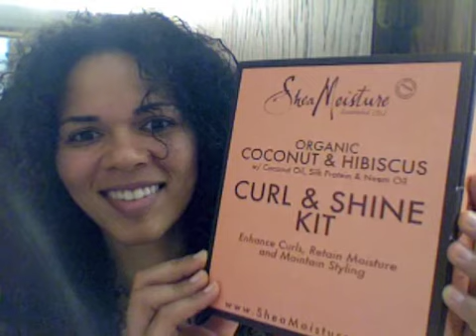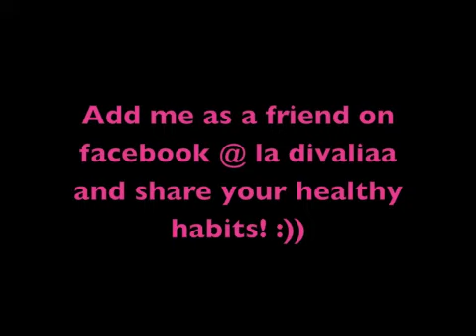Shea Moisture product review part3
Shea Moisture product reviews

Curl & shine kit organic coconut & Hibiscus w/ coconut oil silk protein & neem oil curl & shine shampoo curl & style milk hold & shine moisture mist curl enhancing smoothie healthy hair, journey, living healthy, hair curly biracial natural BIG HAIR Experience